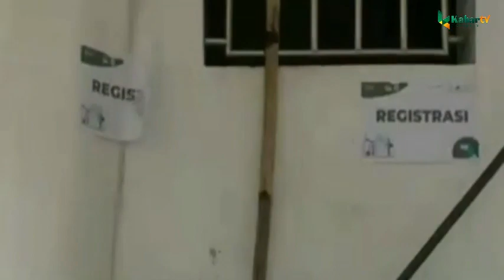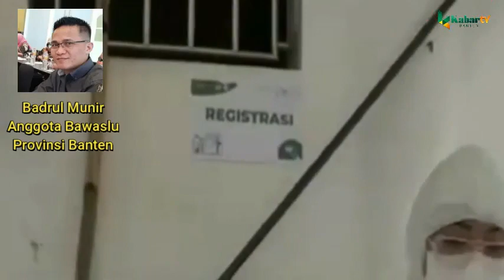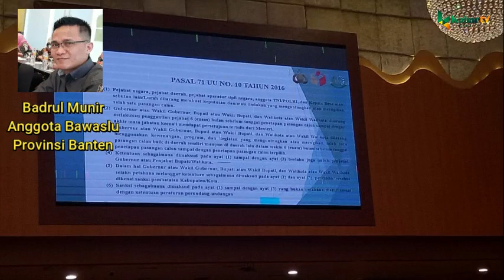MEJA REDAKSI " PENANGANAN COVID-19 RAWAN POLITISASI"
BACA BERITA SELENGKAPNYA DI DAN KORAN KABAR BANTEN, INFO PEMASANGAN IKLAN KABAR BANTEN TV HP 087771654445/ RIDWAN,